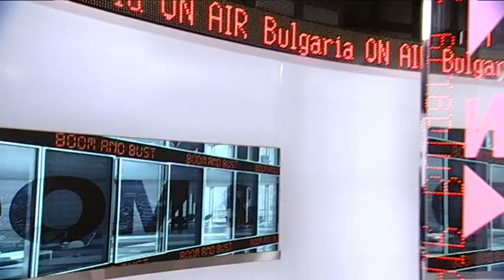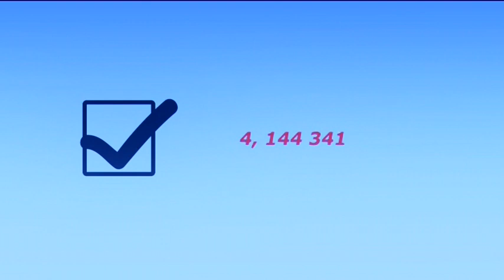Part 2 Накъде да развиваме икономиката след 12-ти май?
Накъде да развиваме икономиката след 12-ти май?

Гости:
доц. Анна Кръстева, политолог
Евгений Кънев, финансист

Изнесено студио:
Христиан Даскалов, експерт в Brain Workshop Institute

ТЕЛЕФОН:
Теодора Ангелова, политолог